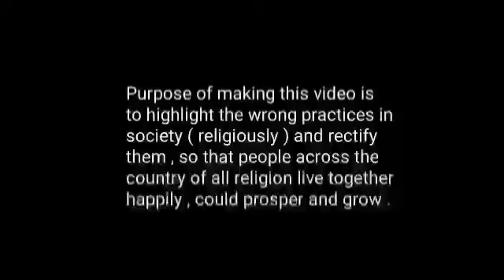Pakistani Public Shocking Reaction On India | pak public funny reaction | pak media on india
Pak Public Funny Reaction

bharat pakistan reaction

pathan funny comedy

pakistani pathan on india

reaction on indian content

india vs pakistan funny video

pakistan public opinion on India

stand up comedy pak reaction

bollywood comedy reaction

Pak Public On  Reaction India

windiaill not help pakistan reaction

indian muslim reply to pakistan

pakistani funny reaction

reaction on indian comedy scenes

pakistani reaction bharat

pakistani reaction on indian Comedy movies

pakistani reaction on rajkumar dialogue

motivational video reaction pakistan

indian youtuber reaction on pakistan

india pakistan funny video

pakistani best dialogue

pakistani reaction on indian poetry

indian reaction pathan tiktok

 pakistan reaction on india attitude

pakistani comedy video funny

pakistani reaction on India development

india vs pakistan funny video reaction

bollywood comedy scene reaction pakistani

reaction video on indian history

pakistani telling truth about India

funny short dialogue video viral

top 10 countries that hate pakistan reaction

pakistani review on India

pak journalist in india reaction

pakistan funny interview on india

sites in pakistan

Hi friends Welcome of Munna Bhai Reaction This is  entertainment chennal official YouTube channel of The Munna Bhai Reaction

If you like our videos then please like

cridit to: - Pakistani News Media Youtubers Credit to original video creater

Indian BelievableMedia

Nation Bro

pak mediaon india latest

qamar cheema

NowIndia Speaks

Hindustan special

pro Indian

AP Gyan

now India speaker

Hindustan Tak

Naila Pakistan reaction

Sana Ahmed

SK reaction TV

Fiza Khan crying

Pakistani reaction

breaking news

AP Gyan

realenterment realentermenttv

tag tv